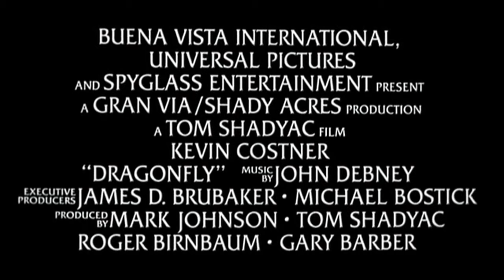DRAGON FLY - Il segno della libellula (film 2002) TRAILER ITALIANO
ACQUISTA SU AMAZON